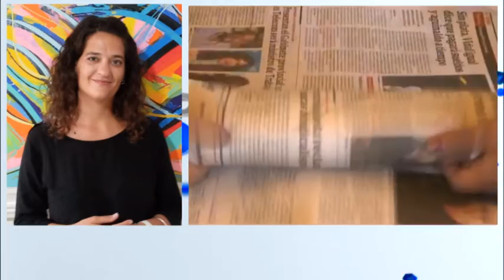Cecilia Imhoff - Licenciada en nutrición - Importancia de comer sano e hidratarse en verano